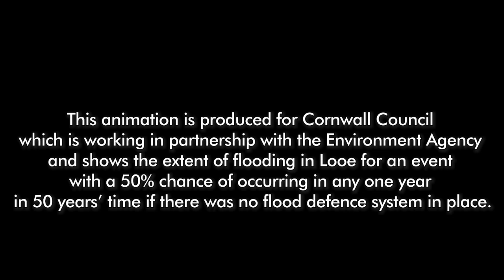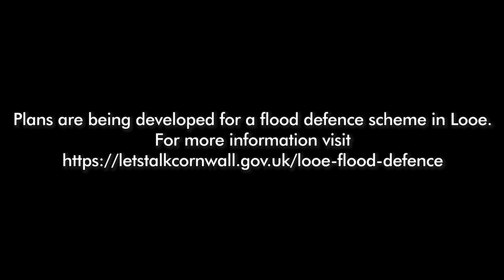Looe flooding animation